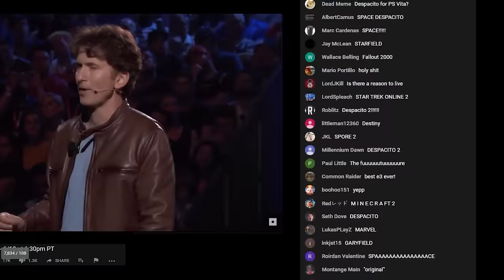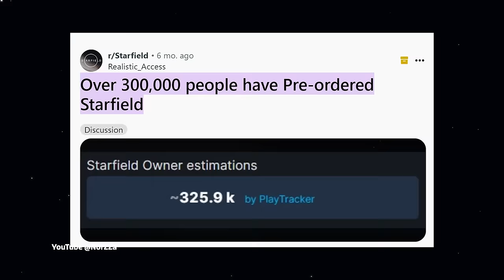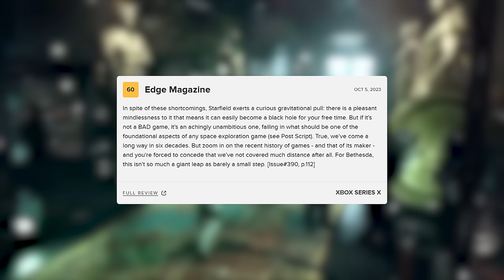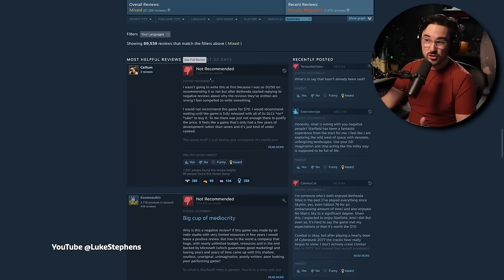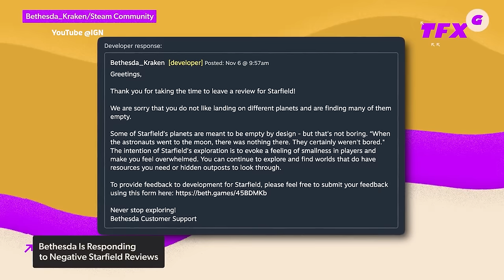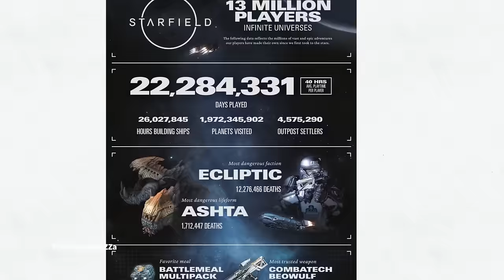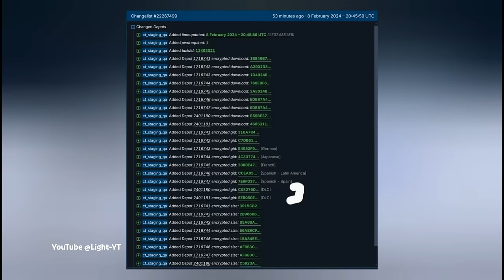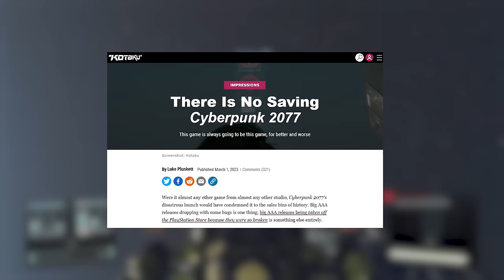Starfield Six Months On | Underrated, Disappointing or A Victim of Hype?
Starfield came out six months ago with good reviews and mixed audience reception. So how did Xbox's most important new franchise of the past decade fizzle out so quickly? Can Bethesda spark fresh interest in the franchise in 2024?

In this video we take a look at how Starfield was announced, how it launched, the industry consensus six months on, and what it will become in the future. We interview industry experts, content creators and journalists to bring you a well-balanced comprehensive retrospective on one of 2023's most anticipated, and underwhelming games.

00:00 Starfield Announcement
00:42 The Hype Begins
03:24 Starfield Launches
03:45 Critical Reception
08:50 Public Reception
10:25 Are People Still Playing Starfield?
11:13 Game Of The Year
13:10 Bethesda Responds To Criticism
13:40 Updates Since Launch
14:41 Starfield The Shattered Space DLC
18:17 Can Bethesda Save Starfield in 2024?
19:54 Starfield 2?

Produced and edited by Matt Phillips